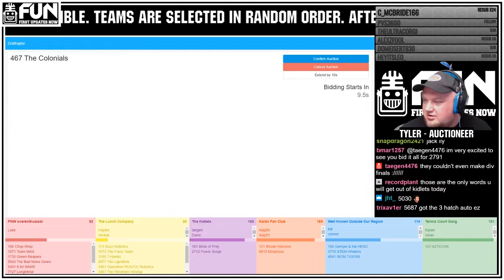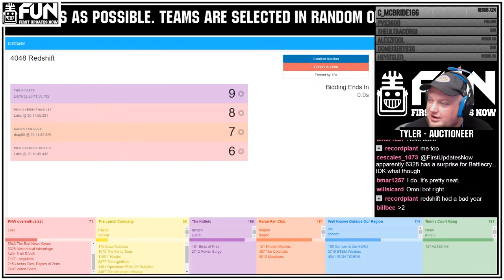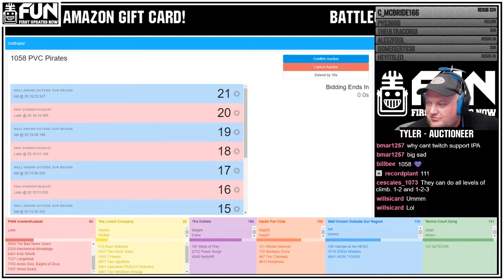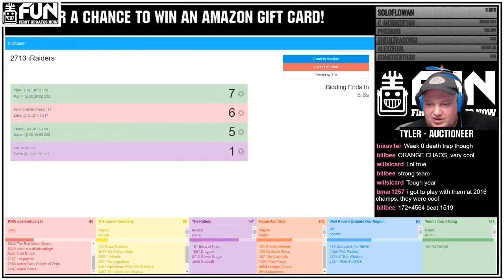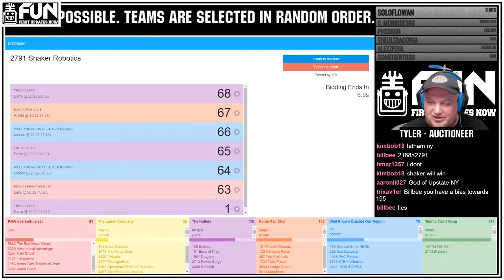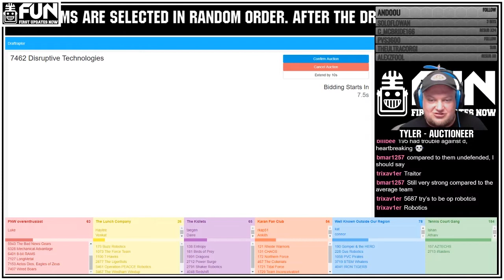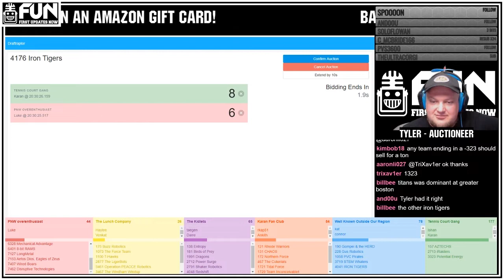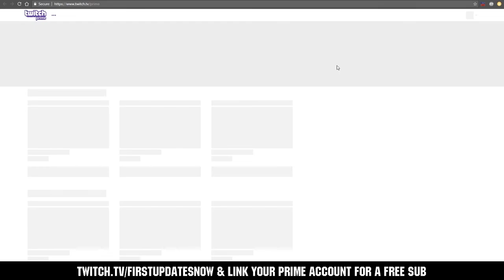Battlecry 20 Live Auction Draft Part 3